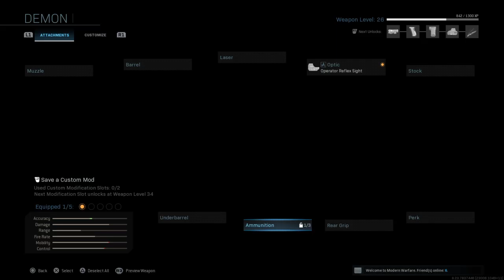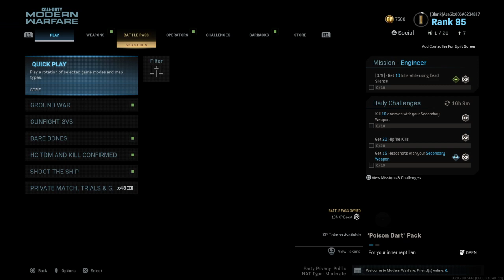Call of Duty®: Modern Warfare®_20200813175904